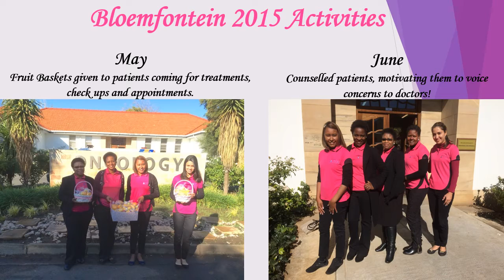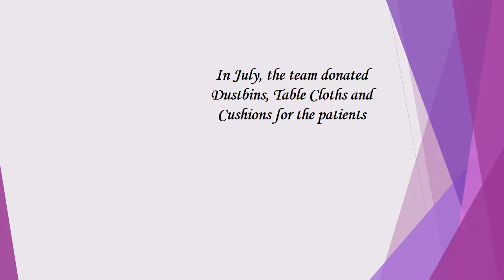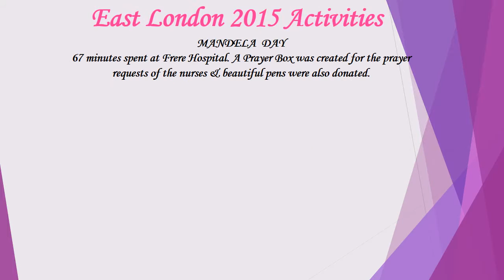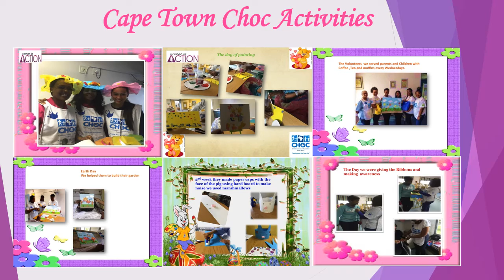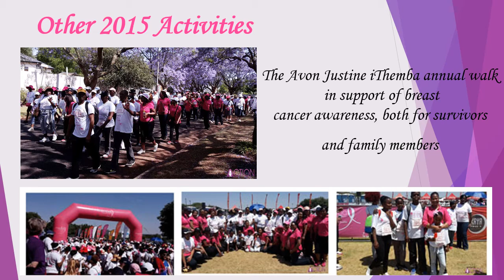Gallery of honour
Women in Action